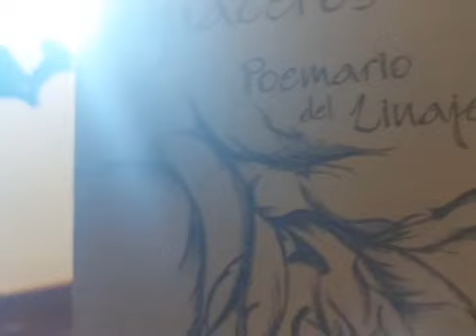Buenas Noches CEPRAM 14/11